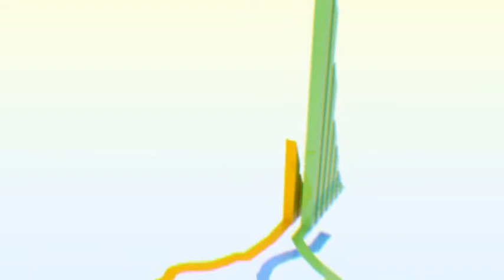37 рублей за доллар во второй половине лета — реально!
Экономист, финансовый аналитик Ярослав Кабаков о том, каким будет курс рубля, в какую валюту верить и какой должна быть тактика россиян в отношении финансов, — в интервью Инне Луневой.

Смотрите телеформат «Частное мнение». Часть 2.